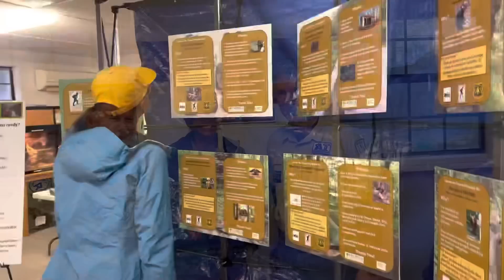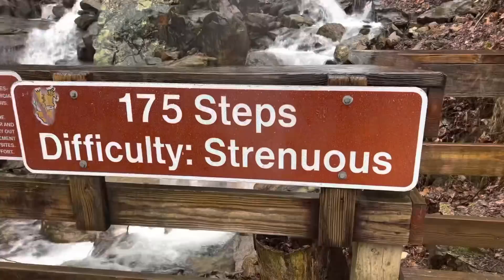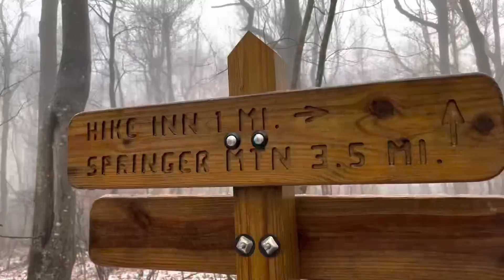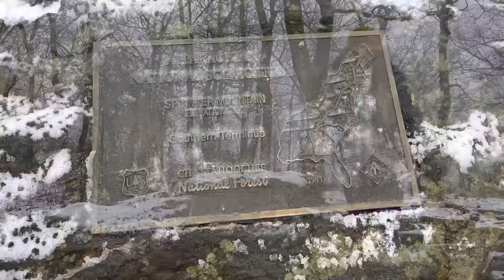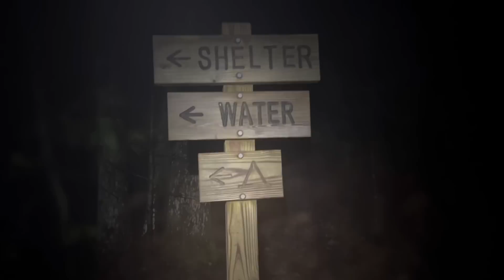Start the trail with me ✨ rain, snow, fog, night hiking, 24 mi✨ Appalachian Trail thru hike day 1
Hey everyone! Ah it’s finally day 1 on the AT! Despite the weather Im feeling excited and thankful to begin this super long walk ✨

More info!

10% of YT earnings this year will go back to trail orgs like the ATC, PCTC, and the CDTC 🌲🏔️✨ Thank you for your support and encouragement! Let’s get outside and into the mountains together 💞